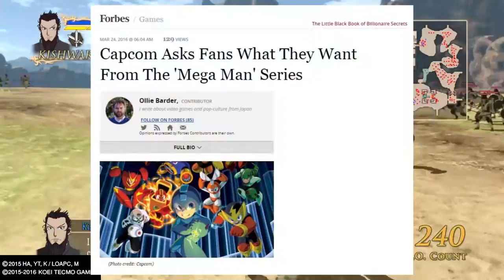CAPCOM ASKS FANS ABOUT MEGA MAN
What would you guys like to see? A lazy sequel or another Mega Man compilation?!